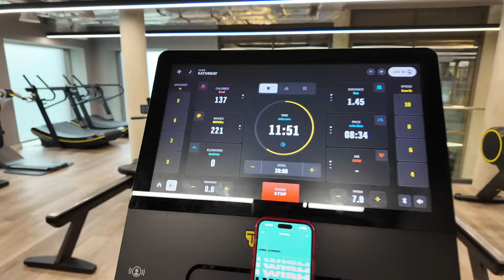DECLUTTER, ORGANISE AND SORT OUT MY LIFE!!!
more of me?...